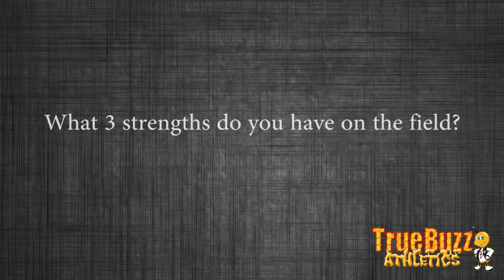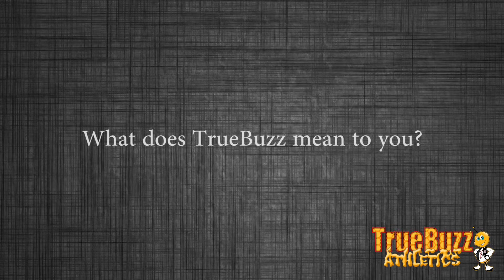TrueBuzzAthletics Aug 2015 Clarence Henderson Interview